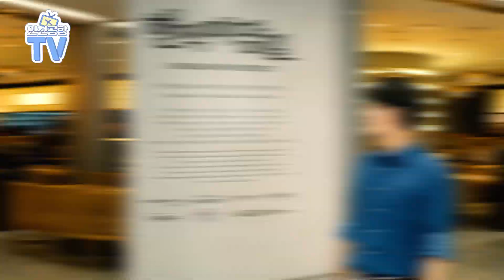[인천공항TV] 지금껏 몰랐던 인천공항이 찾아온다! 궁금하면 구독, 좋아요, 댓글! ㅣep.01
오늘부터 처음으로 선보이는 인천공항TV!

여러분은 인천공항에 대해 얼마나 알고 계신가요?
공항은 아직도 들려 드리고 싶은 이야기가, 보여 드리고 싶은 곳이 너무 많습니다.
그런 공항의 생생한 이야기들을 속속들이 보여 줄 인천공항 TV!

아무리 찾아봐도 잘 모르겠던 바로 그 내용!
항상 궁금했지만 마음속에만 남겨뒀던 바로 그 내용!
댓글로 달아주시면 경품도 드리고, 직접 취재하여 알려드리겠습니다.

여러분의 많은 관심과 응원 부탁드립니다 :)

인천공항TV, 힘차게 이륙합니다!

*공항에서 인천공항TV를 만난다면 반갑게 인사해주세요 :)

‘Incheon Airport TV’ launch Today!

How much do you know about Incheon Airport?
Incheon Airport still has so many stories, places and things to share with you.
‘Incheon Airport TV’ will cover various and vivid stories of the airport!

Things that you can’t find the right answer!
And things that you have been always curious about!
Also as a subscriber event, Incheon Airport will select the comments and give out surprise present to selected winners.

Please keep your eye on us and be supportive :)

Incheon Airport TV is now taking off!

*If you meet ‘Incheon Airport TV’ at Incheon Airport, send us warm regards :)